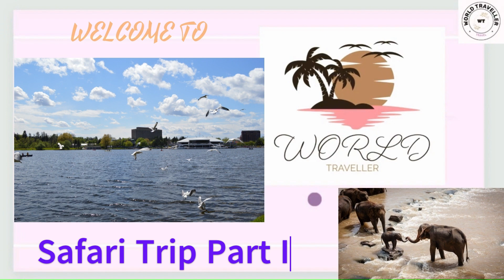Animal Kingdom - Lion Safari Trip I